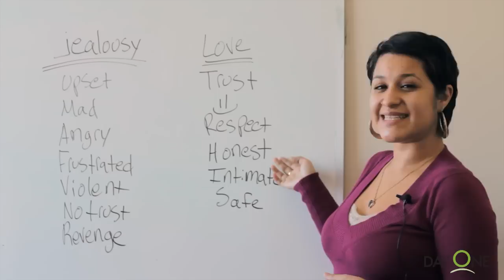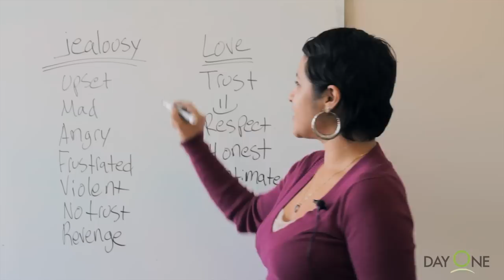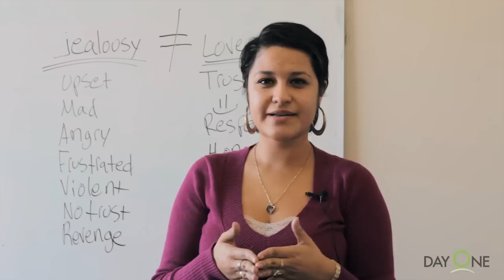FACT or FICTION: Myths about Dating Abuse "Jealousy is a sign of love"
February 2012 is National Teen Dating Violence Awareness and Prevention Month.

In honor of this month, Day One has produced a month-long video campaign where we post a common dating myth every Monday and post a video answer the following Wednesday featuring our Community Educator.

Tune in next Wednesday (2/15) for the video answer to the next myth, "If you grow up in a violent home, you will become an abuser."

To see the rest of Day One's initiatives for this month,

Credits:

Community Educator: Claudia Martinez

Music: "A Resistencia Nunca Morre" by Urban Response (from the album "Origem da Natureza Urbana")

Film: Shawn Lipowski